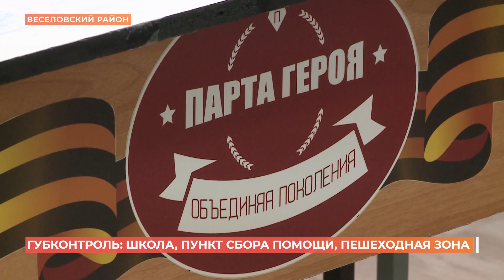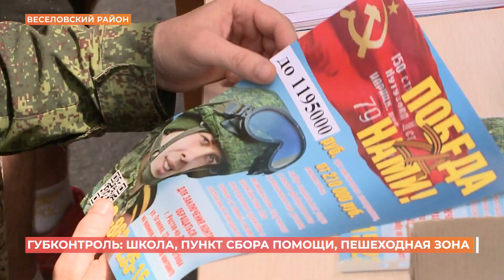Губконтроль в Веселовском районе: школа, пункт сбора помощи, пешеходная зона